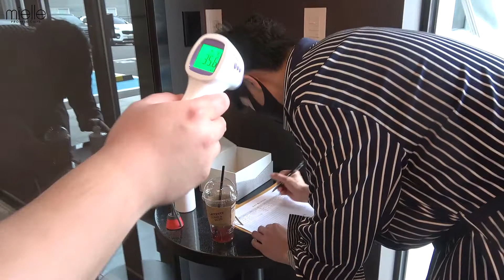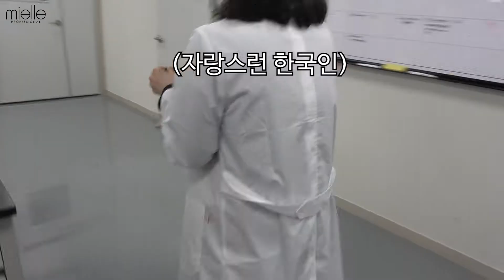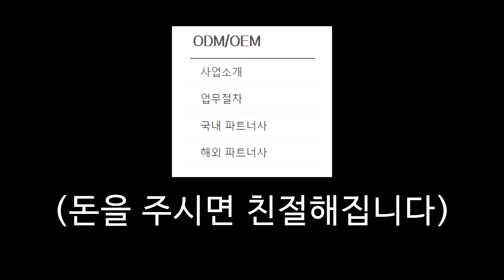[SUB]화장품 제조사🏭에 염색약 [한 개] 만들어 달라고 찾아온 미용사 | 미엘 | 직업 체험 / How to make hair dye cream in Korea K-beauty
오늘 미엘에 잘생기고 몸도 좋은
제롬 원장님이 방문하셨습니다(열받게)

왜 방문하셨나 했더니,,,
다짜고짜 염색약을 하나 만들어 달라고 하시네요
무슨 카페 가서 아메리카노 만들어 달라고 하시는 줄,,,

How to make hair dye cream in Korea K-beauty